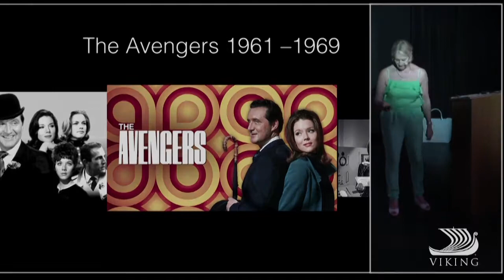My film career: "£65,000 per episode" - The Avengers (1961)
Do you know 'The Avengers'?  (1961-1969)